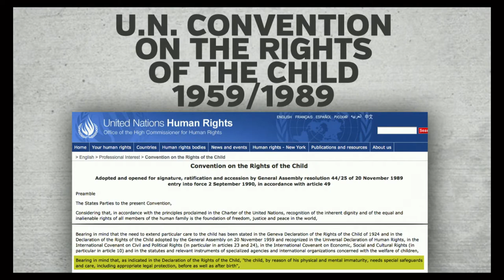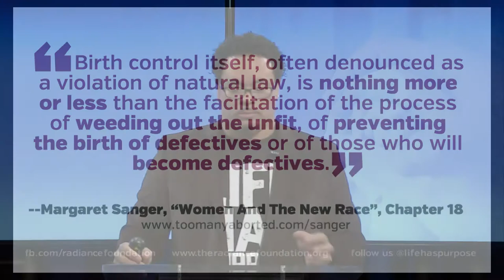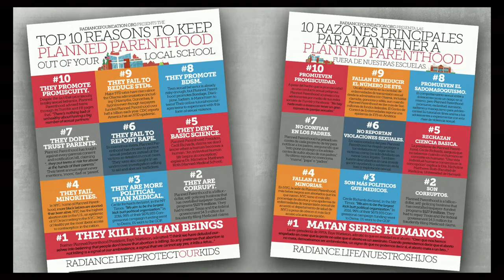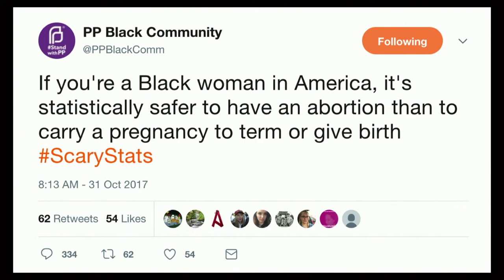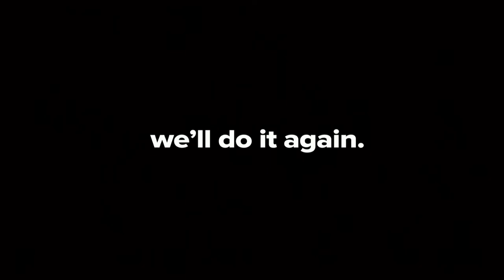ProLifeCon 2018: Ryan Bomberger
Ryan Bomberger, founder of The Radiance Foundation, delves into the history of Planned Parenthood and the racial motivations behind abortion.